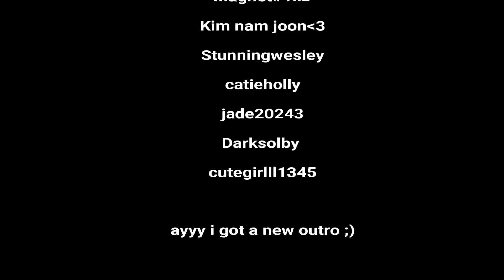Lonely Christmas - Msp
? Msp Accounts Servers ?

UK(mostly just for yt): Darksolby
UK(main): Marion BWS
Canada: FELLYXWILLY
Canada: Marion BWS
Dutch: Marion10109
Dutch: Marion BWS
USA: Marion BWS
USA: potatod1

IG (msp) : @skylxne._
IG (personal) : @marion.bws